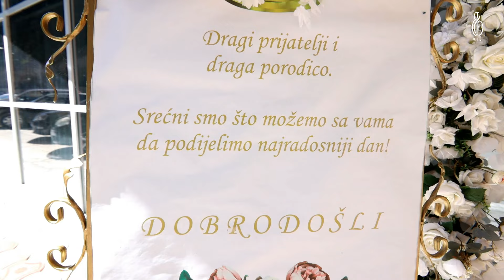Spot - SENADE - SKENDEROVIĆ 31 07 2024 Wahels